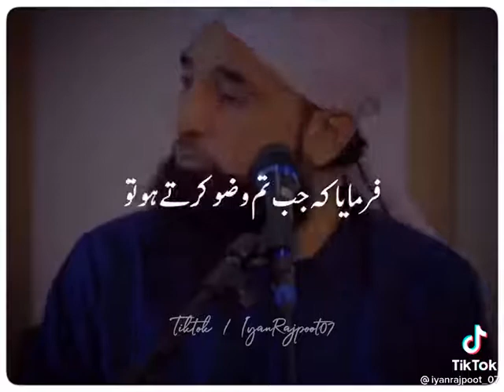Molana Saqib raza 😍😍😍